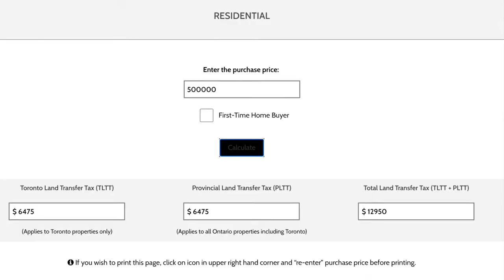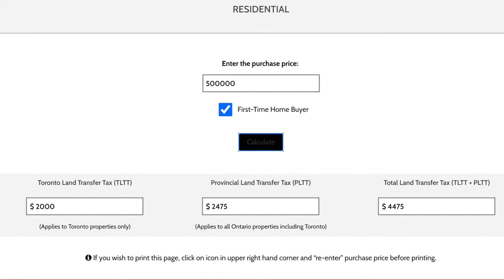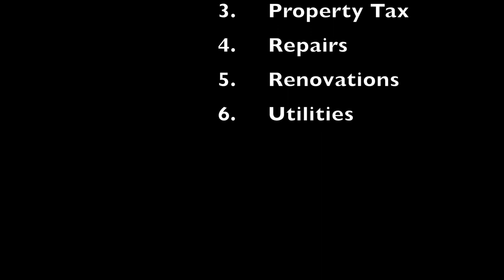How Much It REALLY Costs to Buy a $500,000 Condo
In this video I talk about all the cash money you will need to prepare in order to buy your first condo. We use $500,000 as a nice round number for simplicity purposes to show you how much land transfer tax you will pay, lawyer fees, home inspectors and other additional things you may want to think about once you close on your first property. And as always, working with a Realtor to purchase your condo is free as the seller is responsible for paying the commission - most of the time!

And here's link to CMHC for Mortgage Insurance if you have less than 20% down